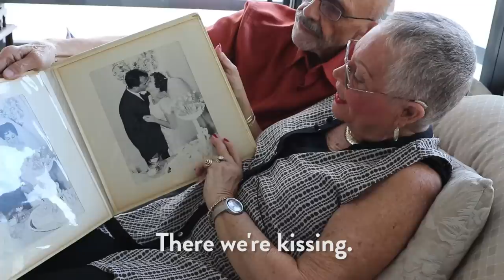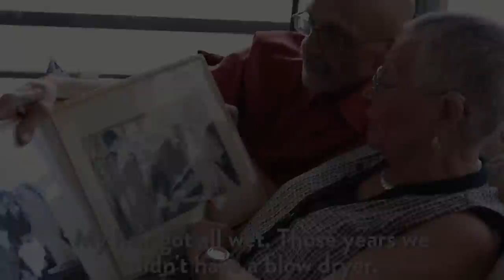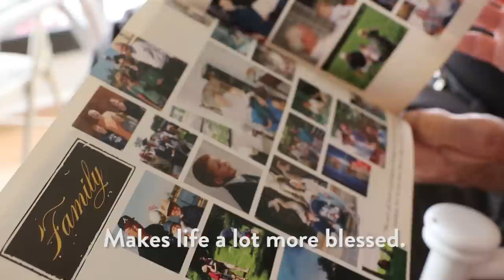Secrets of Happy Couples Married 50+ Years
Some of the happiest couples at St. Andrews Estates share their secrets of a long marriage. Happy Valentine's Day!